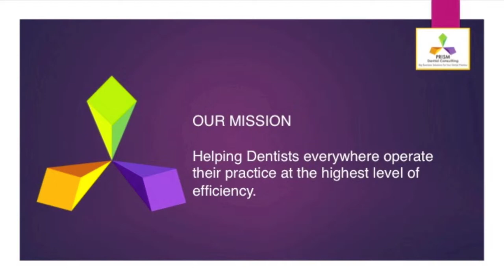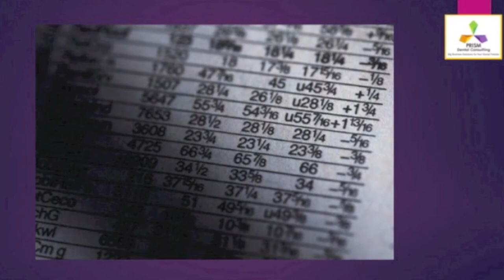PRISM WEBSITE VIDEO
Prism Dental Consulting: We are your Chief Operating Officers. Through our concierge style consulting, we create and deliver tailored, practical and innovative business solutions for your day to day practice.